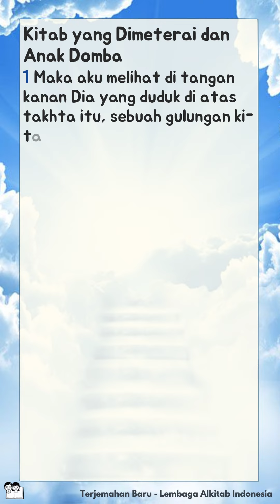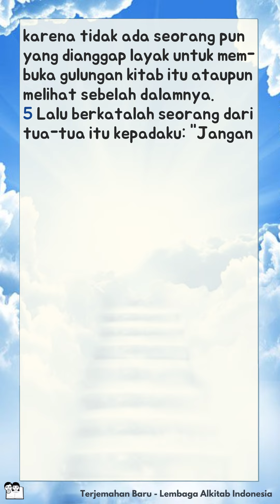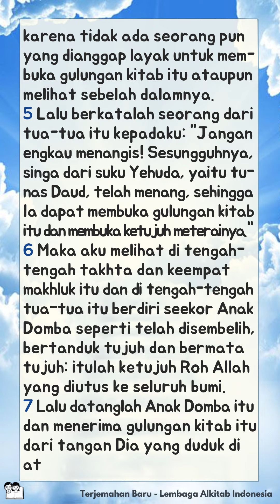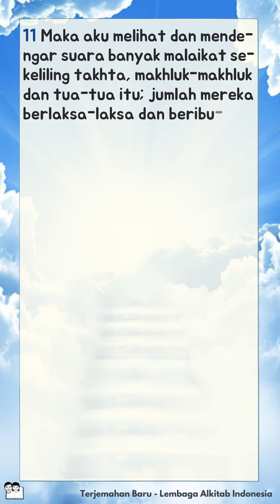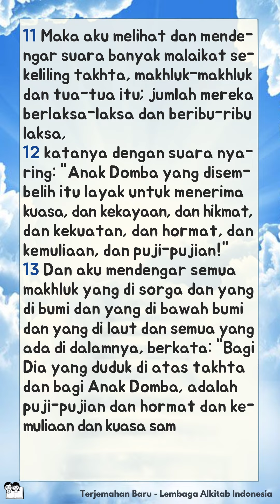Alkitab Bersuara | Kitab Wahyu 5